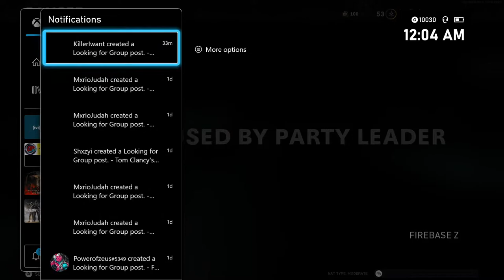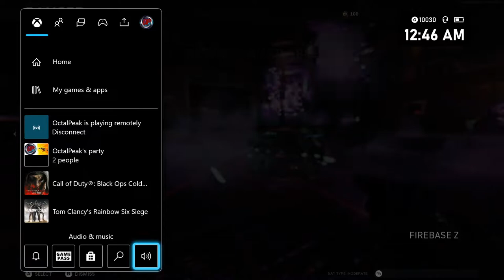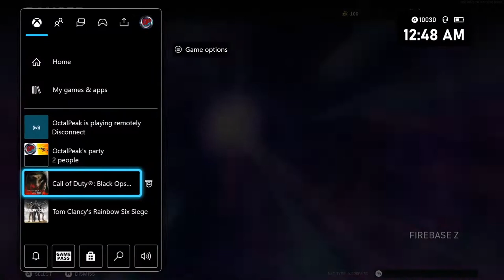New Cold War map